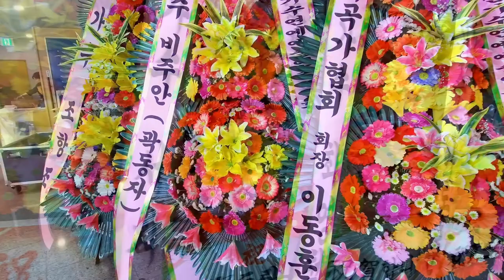가수 이태환/당신을 사랑한게 병이됐네요/MBC트롯민족출신/국민가수연예 예술인총연합회/트로트 가요제/본선/창원공연/영상 김감독